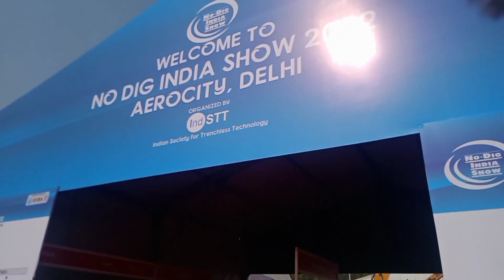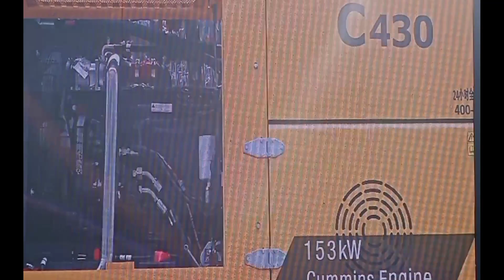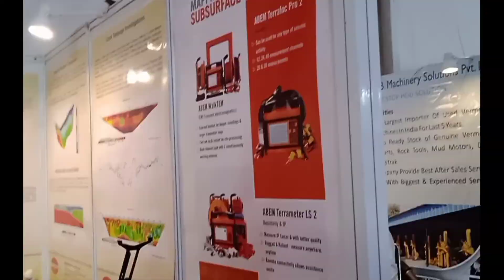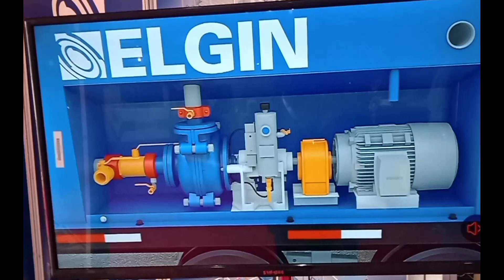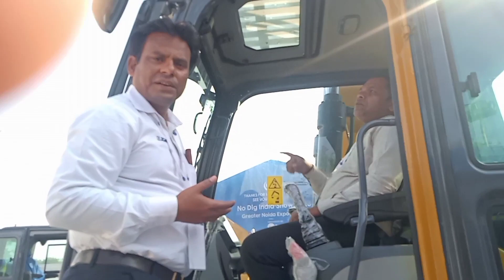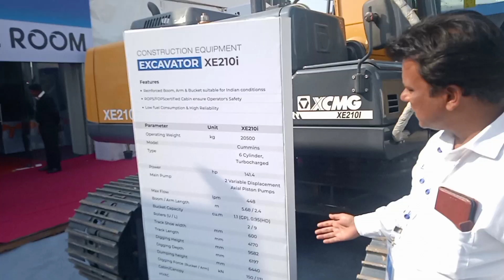XCMG company launched new machine .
Hello guys
XCMG company  launched our new machine
any queries

_________      THANK YOU
DHARMENDRA  PRASAD DP VLOGS